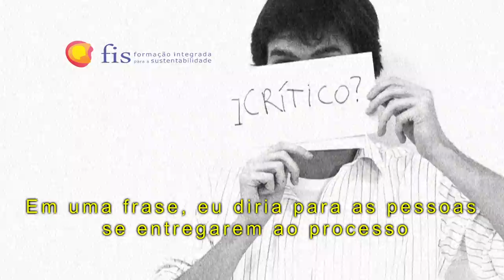Processo Seletivo da Eletiva FIS 6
Participe da seleção para a próxima turma do Formação Integrada para a Sustentabilidade. Você entrará num processo co-formativo, mergulhará na sustentabilidade e fará recomendações para desafios reais de uma organização.